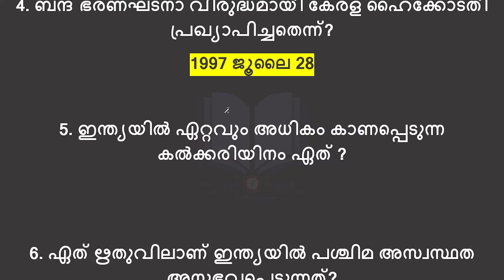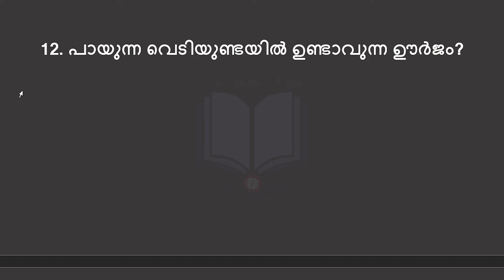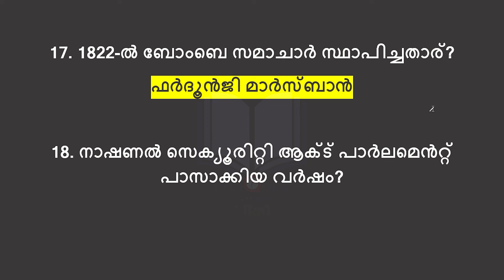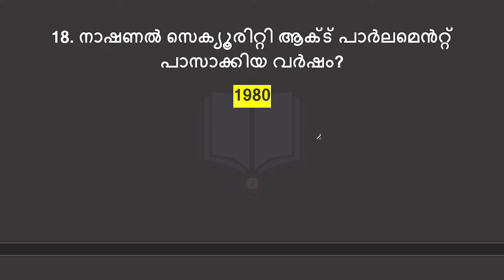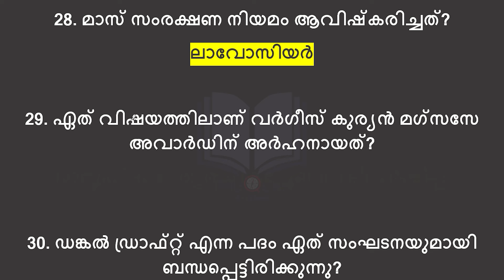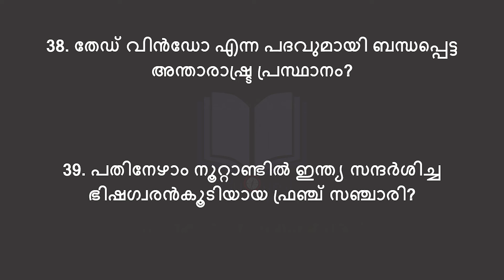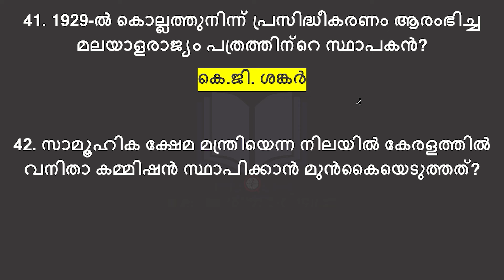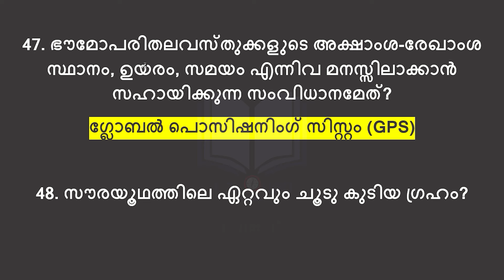Most Repeated 50 Questions | LDC-LGS | DEGREE PRELIMS | PC | SI | LP-UP | CPO